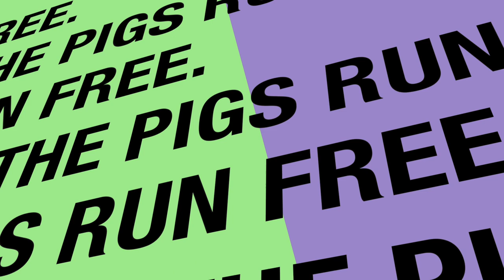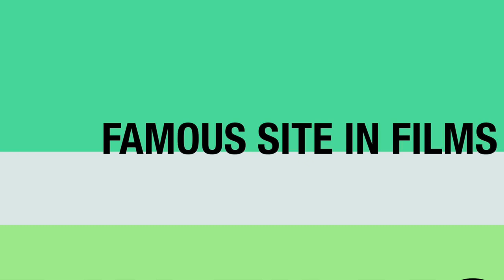Staniel Cay, Bahamas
We petted pigs and explored on both land and in sea.  Come along for our fun!!